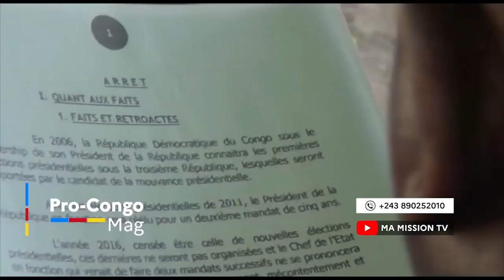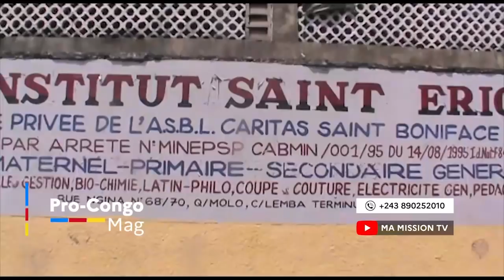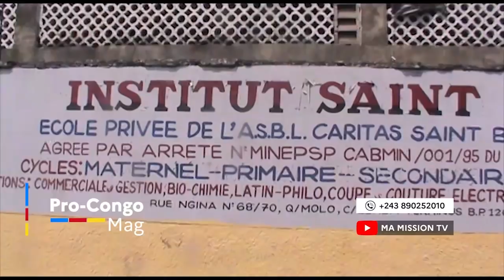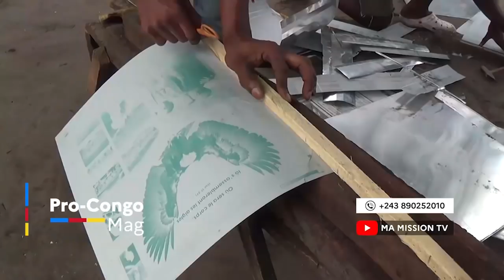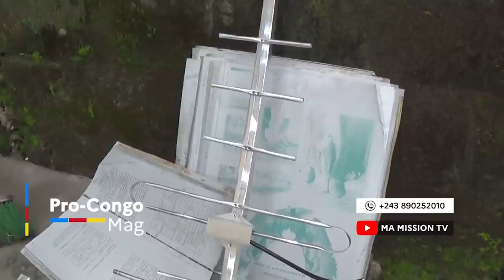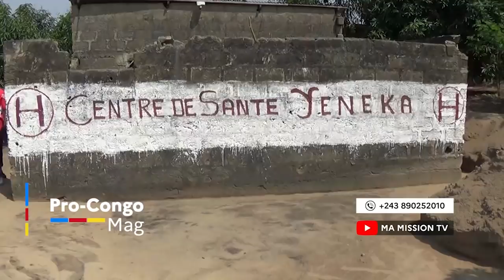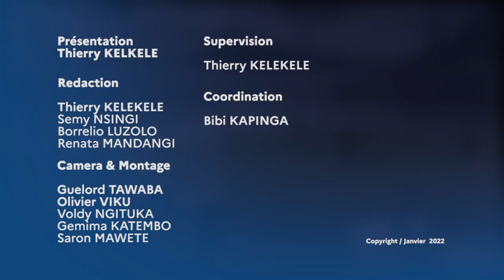ARRIVÉE DES BATEAUX DES PECHES 🔴POPULATION ESEPELI